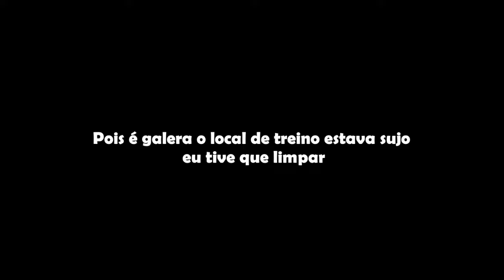Treino de OMBROS - Calistenia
Treino de ombros
ombros
Ombros calistenia
ombros largos
ombros largos como diminuir
ombros largos feminino
ombros caidos
ombros para frente
ombros marcados pela cruz danielle cristina
ombros com halteres
ombros gigantes
flexão de ombro